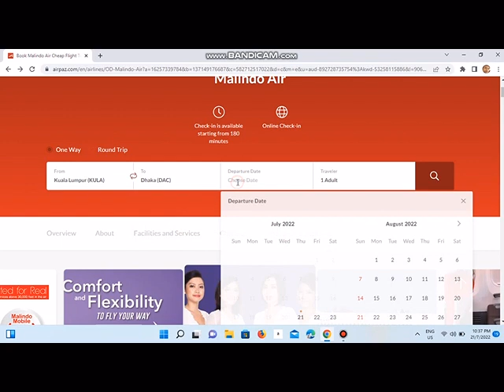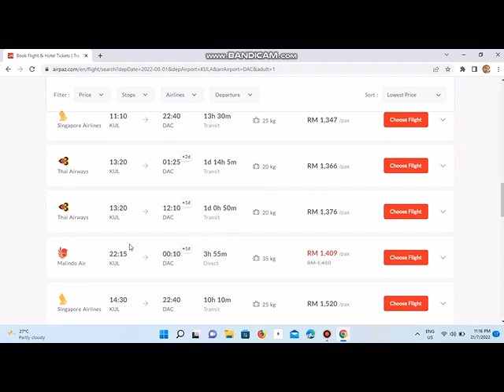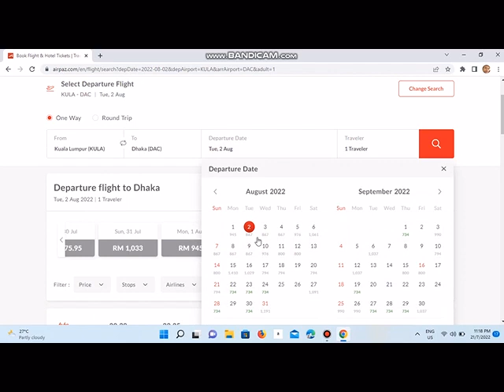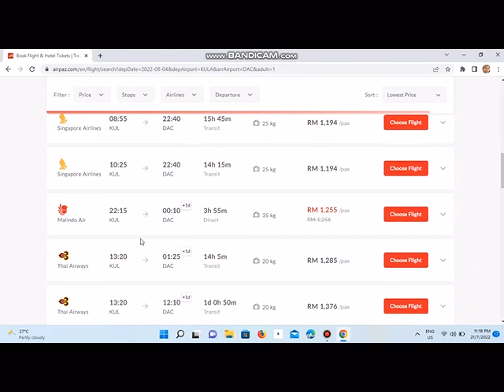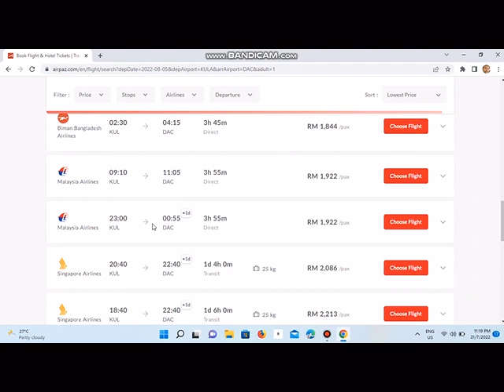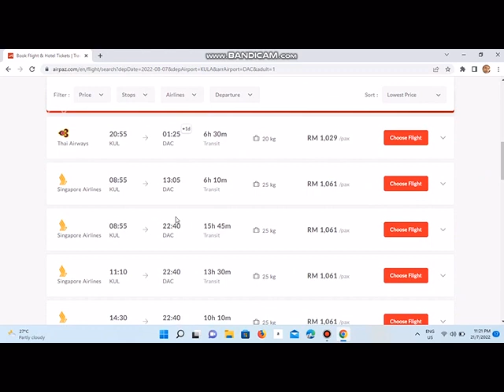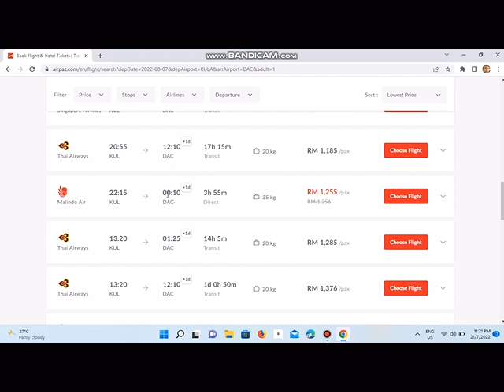কুয়ালালামপুর টু ঢাকা,বিমান টিকেটের দাম কত?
জেনে নিন,মালিন্দো এয়ারলাইনস টিকেটের দাম কত,মালয়েশিয়া টু ঢাকা